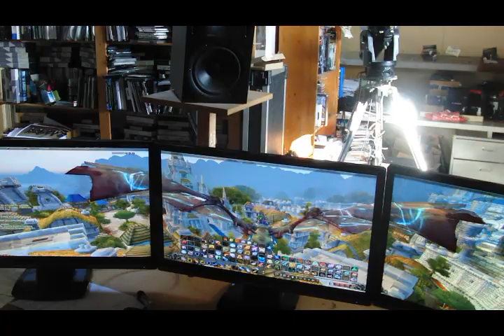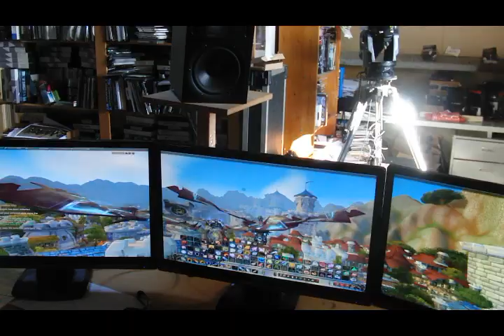wow_3.mp4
World of Warcraft with 3 monitors on mac